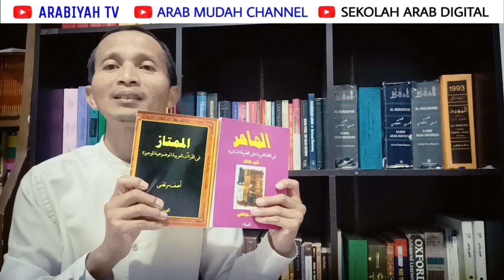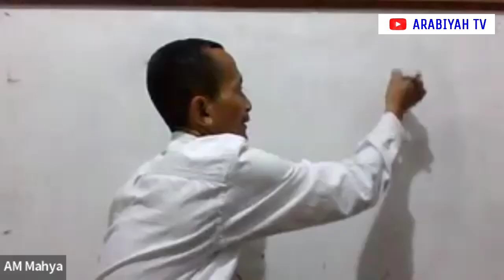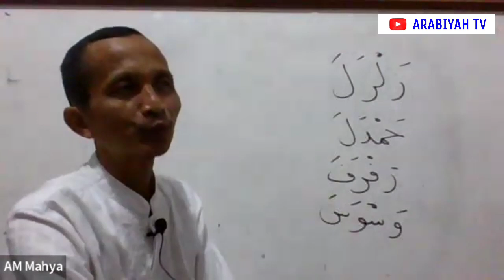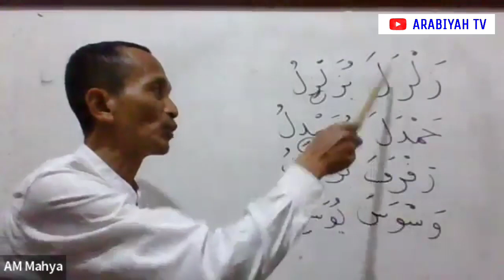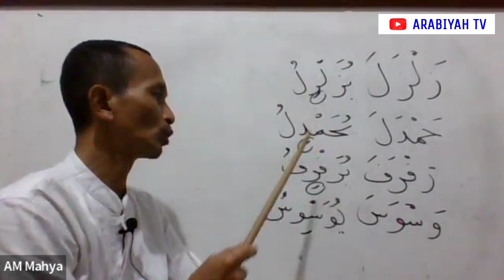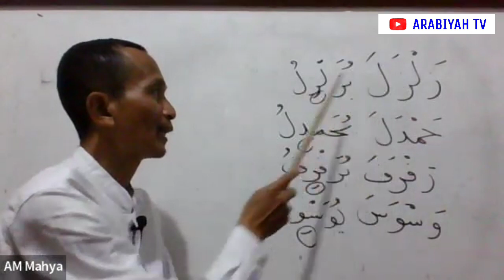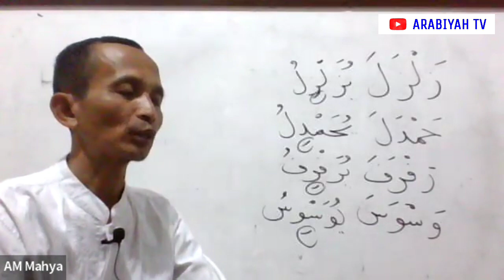Sharaf #194 || Cara Mudah Mentashrif Fi'il Rubaa'i Mujarrad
Bahasan tentang cara mudah Mentashrif Ishthilahi Fi'il Rubaa'i Mujarrad.